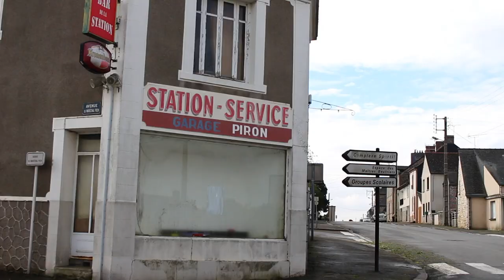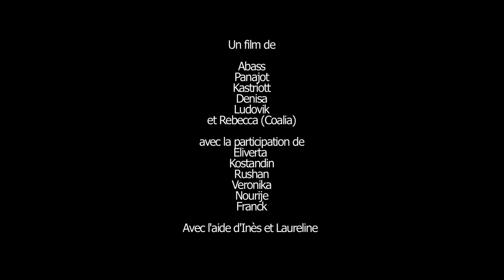Cent pas sans voix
Un film réalisé par Abass, Panajot, Denisa, Lodovik
Intervenants : Inès, Laureline

Kastriott tente de retrouver ses repères dans sa ville devenue fantôme…

Ce film a été réalisé dans le cadre d'un atelier de réalisation avec des demandeurs d'asile et des habitants de Martigné-Ferchaud.